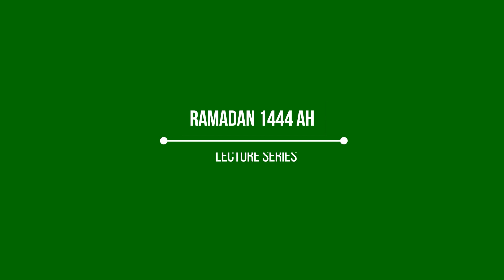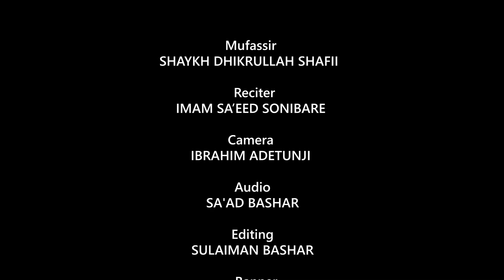Evils of Forbidden sources of wealth (3 of 4) | Shaykh Dhikrullah Shafii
TMC, LAGOS STATE 1444AH (2023) RAMADAN TAFSIIR
THEME: RAMADAN: Month of Reformation for The Leader and The Led
DAY 07